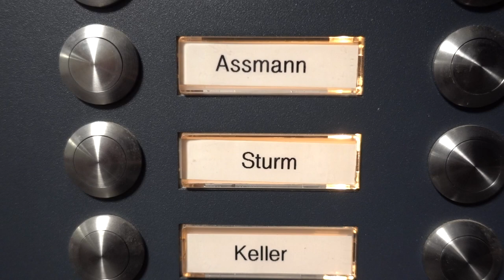sag -DANKE- bevor es zu spät ist !!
FRESHE KLAMOTTEN !!